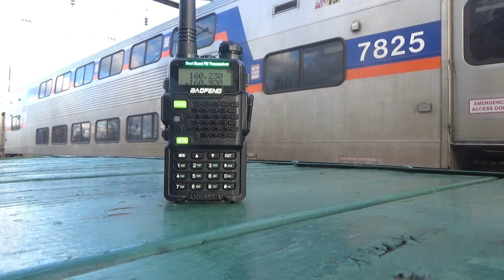Baofeng Radio UV-5R5 Talking About The MARC Trains & Amtrak Trains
(Season 1 Episode 397) [All New] There are a couple a Radio Chatter on the my radio walkie talkie name Baofeng UV-5R5 radio is talking about MARC & Amtrak Trains in Maryland including the MARC Train Arrives at the Train Stations all around Maryland MARC MP36 & Amtrak ACS-64 on the Northeast Corridor (NEC)